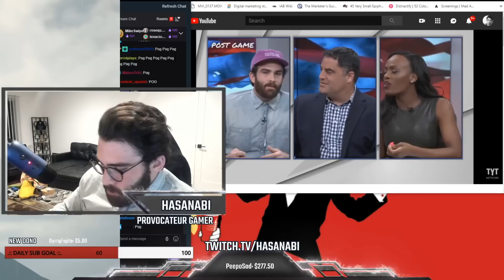Hasanabi got TOO WILD for TV